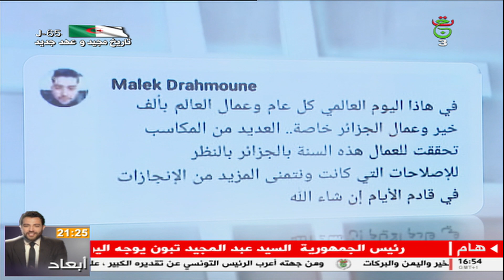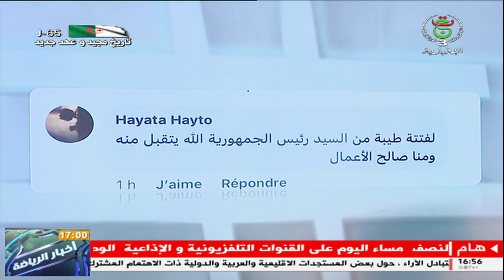2022-05-01 - Trending الإخبارية